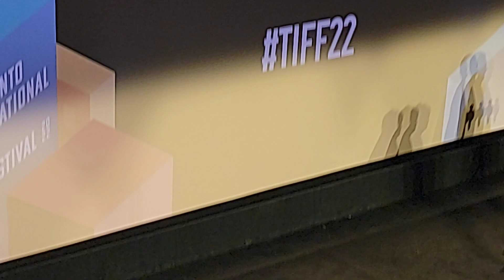TIFF 2022: Q&A for WEIRD: THE AL YANKOVIC STORY - Daniel Radcliffe, Evan Rachel Wood, Eric Appel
From the Midnight Midnight madness World Premiere of WEIRD: THE AL YANKOVIC STORY with director Eric Appel, stars Daniel Radcliffe, Evan Rachel Wood, and the writer/subject/fabulist/fabulous Al Yankovic.